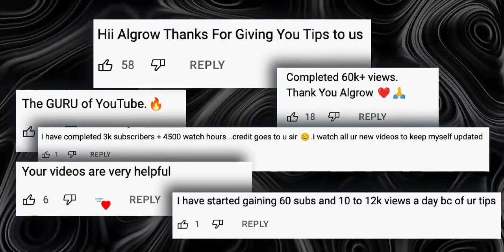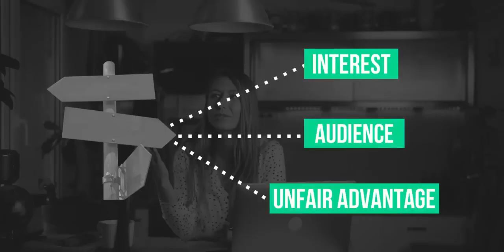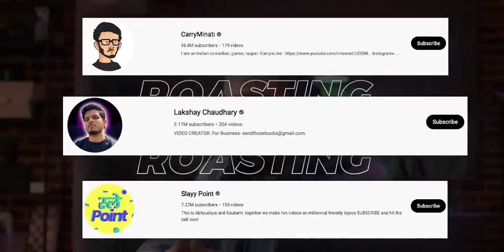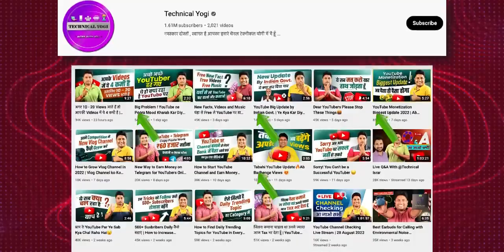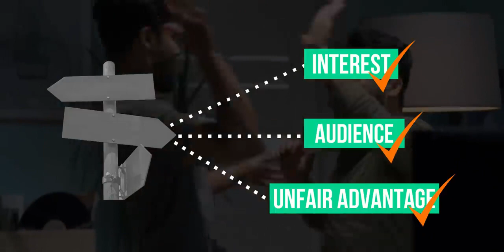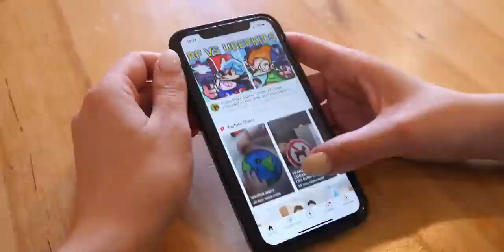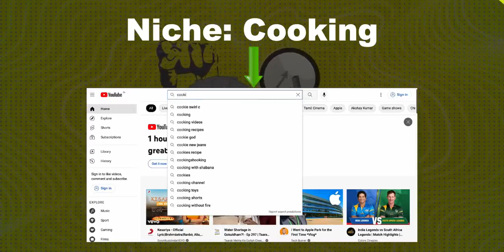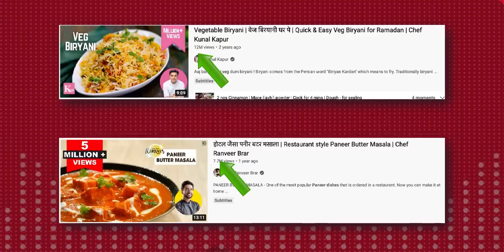views kaise badhaye Tips and tricks video views nahi aa rahe hai to kya karen.New Features.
A good YouTube description can spike your audience’s interest and result in longer watch times, better view counts, and even new subscribers. Plus, it can help with YouTube SEO, allowing YouTube’s algorithm to understand your content and suggest it to new users, further boosting your YouTube stats.

Writing these descriptions is an important part of your overall YouTube strategy. But how do you craft descriptions that work? Here are some of our favorite tips about how to fill in that YouTube description box.

What is a description on YouTube?

17 tips for writing YouTube descriptions

YouTube description ideas

YouTube description templates

There are two types of descriptions that every marketer needs to know:

YouTube channel descriptions. The text on your channel’s About page.

YouTube video descriptions. The text below each video. It helps viewers find your video content and convinces them to watch it. It can also include links and any additional information.

17 tips for writing YouTube descriptions

1. Be Use searchable keywords

More and more people find YouTube videos through Google searches rather than through YouTube itself.

Combine keywords based on YouTube and Google search trends to maximize your video’s discoverability.

To see how much potential a specific keyword has to show up in Google search results, simply… Google it. If you notice YouTube videos at the top of the search results page, you’re on the right track!

4. Know how to use keywords

Once you’ve identified your keywords, it pays to know how to include them in your descriptions’ text.

Aim to use two or three related keywords in each channel and video description. For videos, the main keyword should also appear in the title.

Repeat each keyword two to three times in the description to make them stand out to YouTube’s algorithm.

But avoid repeating the keywords too often, or you risk being penalized for keyword stuffing.

5. Know where to use your keywords

Your primary keywords should appear at least once in the first three sentences of your description (or above the fold, a.k.a. the “SHOW MORE” button).

YouTube’s algorithm — and viewers — pay the most attention to this part of the description, so don’t wait until the end to say what your video or channel is about.

12. Write like a human

Remember, you’re not just writing for YouTube’s algorithm. You’re writing for human beings too.
In fact, YouTube penalizes descriptions that are just lists of SEO-optimized keywords.
Use language that your viewers will understand and relate to. An authentic brand voice will encourage the user engagement that gets your videos seen.

13. Don’t stress about video tags

Tags help direct viewers to videos about hard-to-spell content. But they’re also one place you don’t need to keyword and description.
15. Know how to put links in YouTube descriptions

Relevant links in your descriptions are a great way to leverage a YouTube view into continued engagement.

For both channel and video descriptions, you can add links to your social media presence or online store.

In your video descriptions, linking to your channel and related videos helps viewers find your content.

Don’t forget to include the http:// or https:// at the beginning of the address. Otherwise, the link won’t work.

It’s usually best to put your links at the end of your description. There are more important things to put at the beginning.

16. Save time with default descriptions

Using YouTube’s default description settings saves time when you have information you want to add to all your video descriptions, such as social media links.

This feature automatically adds key channel information to every video you upload.

Just don’t forget to fill out.
Learn how to set up default descriptions.

17. Test descriptions on multiple devices

YouTube might not be the video streaming service we most associate with TV sets. However, recent YouTube viewership statistics show that 34.4% of video views were on a TV, up from 27% in 2023.
Make sure your YouTube descriptions get their message.
Preview your videos on the watch page and in the search results, using as many devices and browsers as possible. Do any of your keywords get cut off?

Do the same with your channel description, and you’re set.

YouTube description ideas

Sometimes you need a little inspiration for your YouTube video and channel descriptions. These examples show what our tips.
YouTube description templates

We’ve created a package of fully customizable YouTube description templates that follow all of the best practices described in this article.

Once you download the templates, create a copy, and follow the instructions to make them your own and work seamlessly with your video content